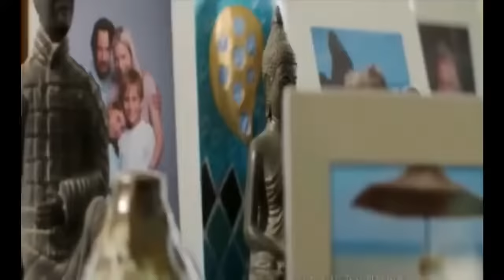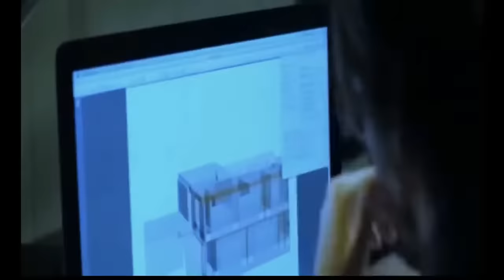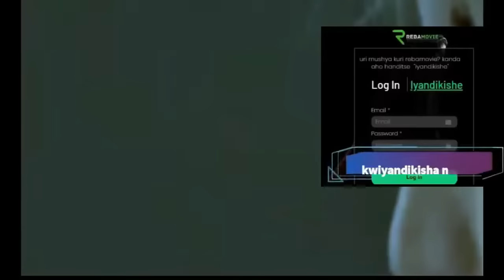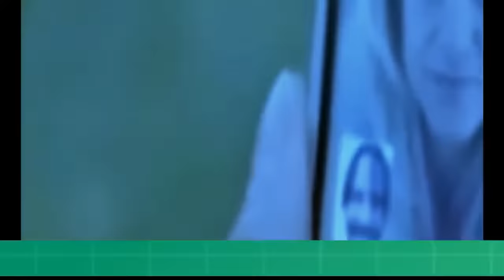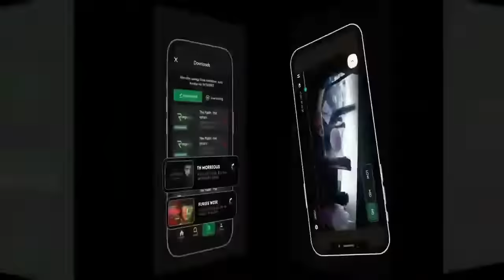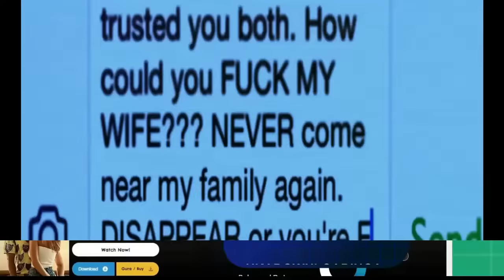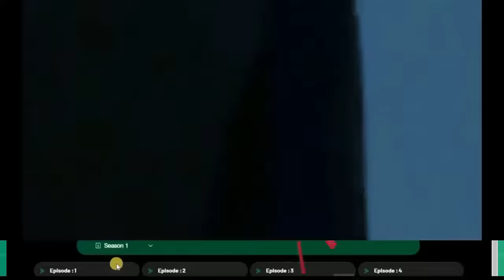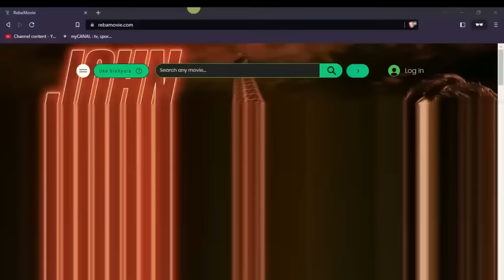agasobanuye gashya by rocky 2024 kabakuze akanyamerika by rocky kimomo 2024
rocky kimomo rocky entertainment sankara the premier The Bricklayer junior giti agasobanuye gashya by gaheza agasobanuye gashya by junior giti